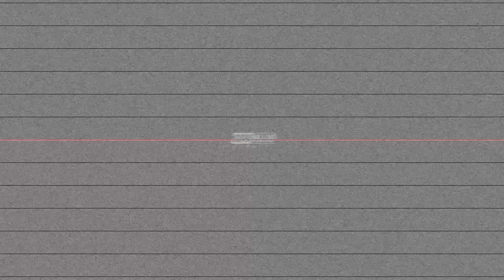Wheelchair Goat - Third Eye (Prod. Rj Lamont x Pdot) Shot By Dexta Dave